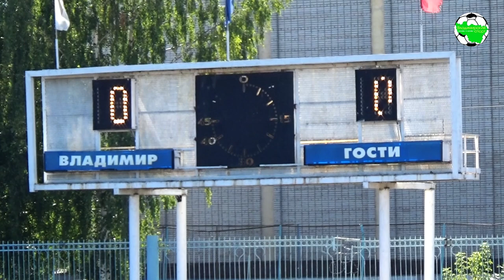Добрыня - Киржач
Вторая группа
г.Владимир, ст."Лыбедь"

"Добрыня" (Владимир) 1:0 "Киржач" (Киржачский район)